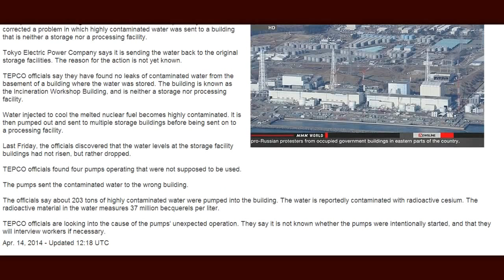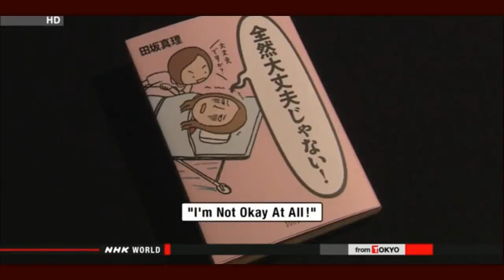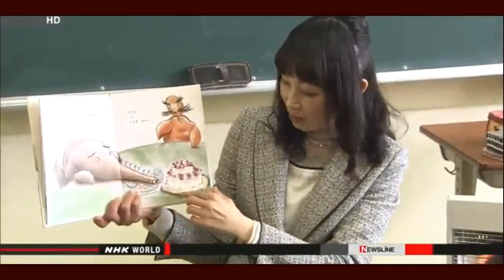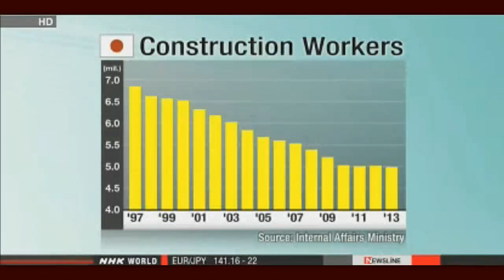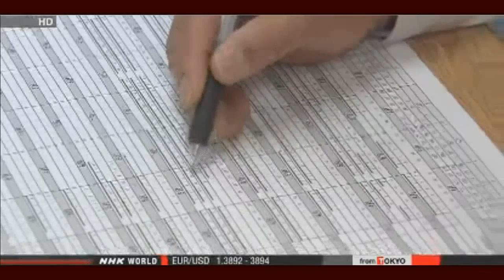Fukushima Contamination Spreading, Chicken & Pig Viruses update 4/14/14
Original upload by MissingSky101 HERE called Fukushima News 4/14/14: Tepco Sabotage or Stupidity? Radioactive Water Wrongly Transferred
Someone turned on 4 irrelevant pumps / 203t of 37,000,000,000 Bq/m3 contaminated water transferred to wrong place

Contaminated water wrongly transferred
The operator of the damaged Fukushima Daiichi nuclear plant says highly contaminated water was mistakenly sent to a building that is neither a storage nor processing facility.
At the plant's No.1, 2 and 3 reactors, water is injected to cool melted nuclear fuel. The highly contaminated water is pumped out and sent to multiple storage buildings before it is sent to a processing facility.
Tokyo Electric Power Company officials say that between Thursday and Sunday they found the water level at storage facility buildings has not risen, but rather decreased.
Their investigation found that 4 pumps which were not supposed to be used were in operation.
The 4 pumps sent the contaminated water in a reverse direction, or into the basement of a facility known as the Incineration Workshop Building.

TEPCO:Contaminated water leaks from plastic tank
The operator of the Fukushima Daiichi nuclear power plant says water leakage was found from a small plastic tank near storage tanks for contaminated water.
Workers found a one-centimeter hole on a side of the plastic tank on Sunday. The container is about 700 meters from the sea.
Tokyo Electric Power Company says the remaining water in the tank contains 1,200 becquerels per liter of cesium 137 and 440 becquerels per liter of cesium 134. Both amounts are above the limit for discharging rainwater.
TEPCO officials estimate up to one ton of water leaked out and seeped into the ground.
They say they do not expect sea water to be affected by the leakage as there is no gutter that leads to the sea in the area.

National Geographic: Fukushima considered world's worst nuclear accident — Physician: Fukushima remains a "global health concern" — Kaku: "It's so bad, they don't even have a picture of melted core... the agony is unending" (VIDEO)

Senior Scientist: Cancer increase expected on West Coast from Fukushima exposures; Radioactive particles can bio-accumulate and form hotspots while crossing Pacific — KCRW: Concern California wildlife to be impacted; Sea life can biomagnify nuclear waste, leading to higher levels of radiation (AUDIO)

Radioactive Spike in Ocean off Fukushima: Highest Cs-137 levels at location since 2011 — 22,000 Bq/m³ in Pacific outside port — Japan notifies IAEA of 'elevated' readings (MAP)

Fairewinds Video: 'Anomalies' in plants and animals documented by Fukushima residents, some severely deformed — Scientists: Genetic mutations observed in Fukushima include trees with peculiar distortions, insect abnormalities, tumors in birds, more (PHOTO)

1 m3 of contaminated water leaked again / "Did someone make a hole on the tank for malicious purpose again ?"

[Tepco's upward revision] "80 BILLION was actually 280 BILLION Bq/m3 in last summer's leakage"

"Like a garbage house" / Tepco's spokesman "Storage cabinet is too messed to track the past samples"

Ex-mayor of nation's nuclear birthplace comes out swinging against atomic power